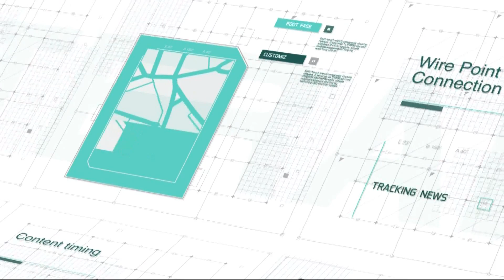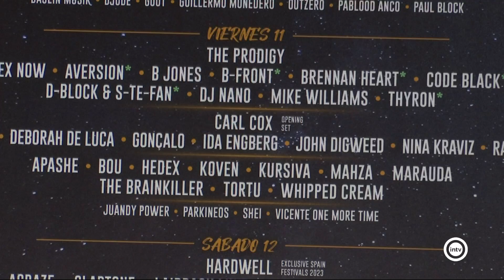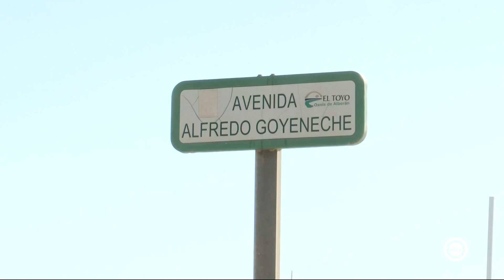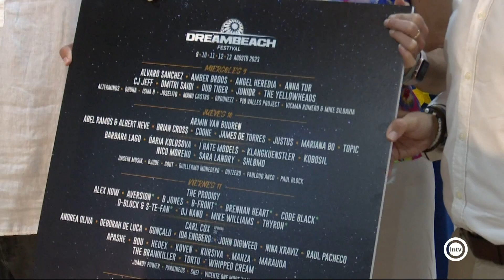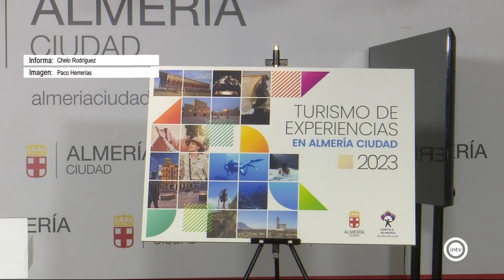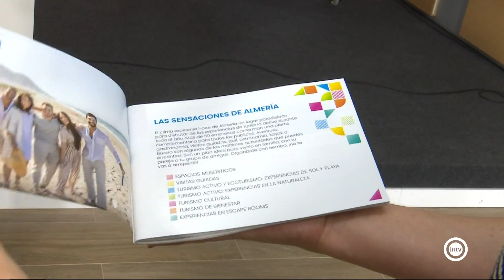Noticias Interalmería Mediodía (02/08/23)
Noticias Interalmería Primera Edición es el primer avance de la información local de la ciudad. Es presentado por .Miguel Pérezz y la información deportiva corre a cargo de Juanjo García. De lunes a viernes, a las 14:00 horas (redifusión a las 18:00 horas).